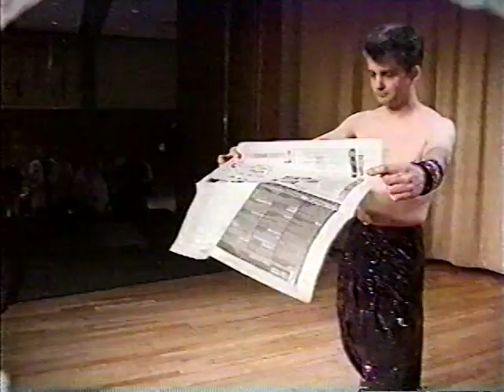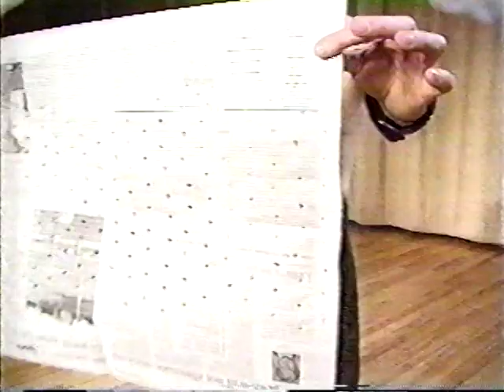Sallower / of nails / H block head,htool box Etc etc etc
To book the world's most dangerous entertainer with NUMOUROUS guiness world records.  Call A-Amusement of New Orleans at or We do NOT just perform in New Orleans We perform ANYWHERE in Louisiana , Mississippi, Alabama AND ANYWHERE else WE DO TRAVEL anywhere anytime Including ALL holidays for bookings please call or for LOTSSSSSS more videos please feel free to visit our facebook business and while there please hit the like and share button for a discount off a concert / show.Or visit our web Our characters actually perform and talk in the costumes as close to the character's voice as they can. They do not just stand there and they are not 10 year old kids in the costume, like some companies do to save money. They do musical interactive songs, some do magic, some even can juggle in the costume. All the characters do balloon twisting and some can even face paint in the costume. They also play games with the kids. They keep entertaining the entire time!